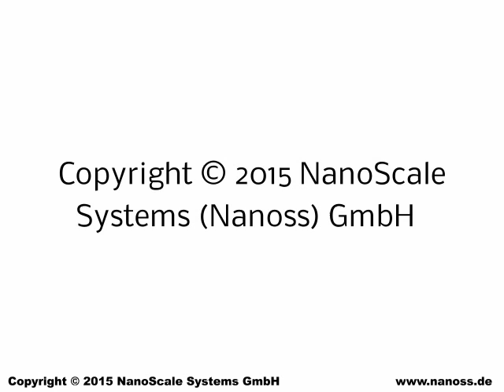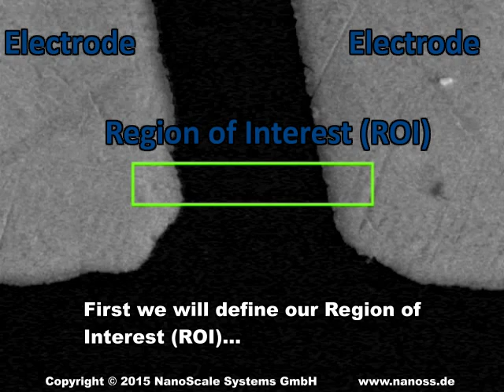3D Printing of a sensor on the nano scale in a scanning electron microscope (SEM)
The video shows the process of 3D Nanoprinting of Sensors in real time.

How does 3D Nanoprinting for Sensors Work?

Consequently turning away from traditional semiconductor and silicon technology methods (such as lithography masks, resists, and cleanrooms), nano3DSense™ allows us to bypass complex and expensive production processes for microelectronic components such as sensors and to revolutionize the entire production process.

For the first time worldwide, our micro components are directly printed three-dimensionally (3D) on a freely selectable substrate and are there immediately operational e.g. for force measurements. In contrast to already known 3D printing methods, the achieved results can also be used for complex functional tasks, such as sophisticated sensor designs. More than 250 complex process steps in cleanroom technology are eliminated without compromises using the printing process. At the same, the entire production process – from CAD design to the finished product – is fundamentally simplified and accelerated by an order of magnitude.

Nanometer Precision for Production and Rapid Prototyping
3D nanoprinting is used in modern scanning electron microscopes (SEM). There, a highly focused electron beam with a diameter of a few nanometers is available in high vacuum. This beam is used for the layer-by-layer production process. We archive unbeatable small dimensions, which allow sensor sizes below 10 nanometers if needed. And this on almost all material surfaces (see video above).

The groundbreaking flexibility of the method allows e.g. the provision of highly specialized and quickly adjustable production series, which are also profitable in smaller quantities, or the fast implementation of customized rapid prototyping requests in R&D for our customers in a cost-effective and unrivaled manner.

New Standards in Industry and R&D
Our company sets new standards with unrivaled miniaturization capabilities and flexibility advantage. And this even under difficult material and measuring environment conditions. Contrary to traditional sensors, our sensors adopt to the measuring requirements. And not the other way around!

This technology can be used for force, pressure, acceleration, or torque measurements, e.g. in medical technology, robotics, and in the aerospace and automotive industry. A single technology platform offers multi-functional solutions for industry as well as demanding R&D tasks if uncompromising requirements are placed on precision and adaptivity. Find out about the various application possibilities of the nano3DSenseTM technology – also for your new application ideas.